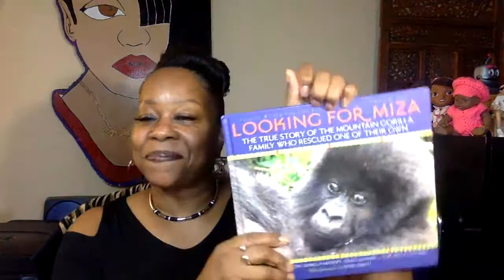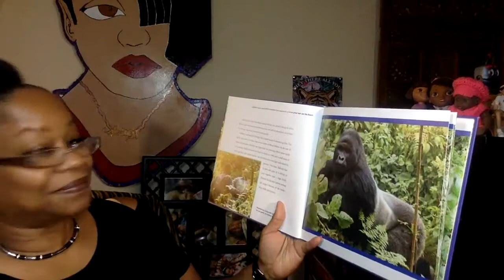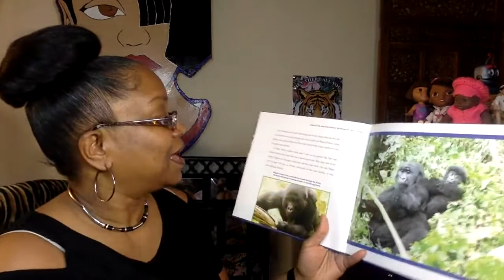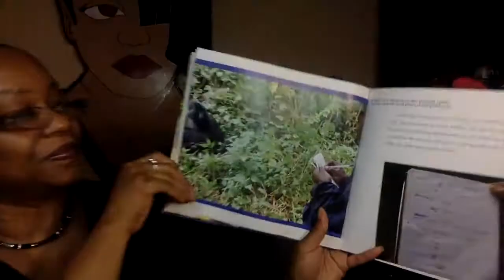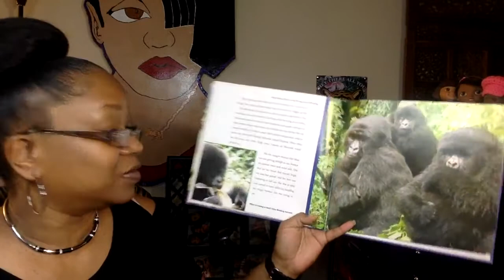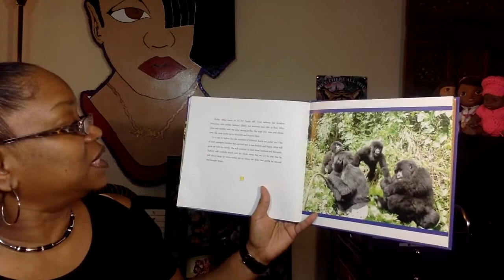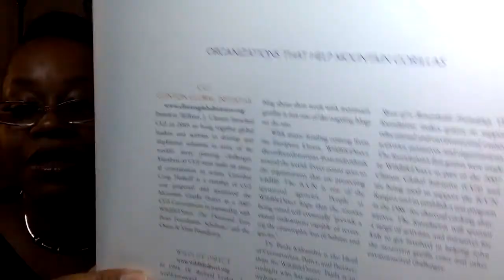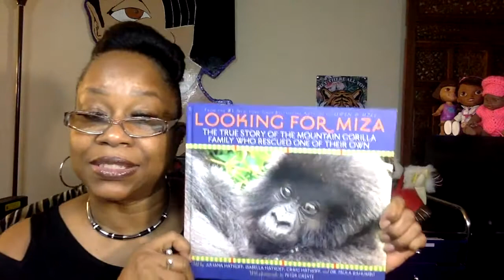Book Title: Looking For Miza The TrueStory Of The MountainGorilla Family Who Rescued One Of TheirOwn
Audrey Reads
Told by Juliana Hatkoff, Isabella Hatkoff, Craig Hatkoff, and Dr. Paula Kahumbu, Photographs by Peter Greste